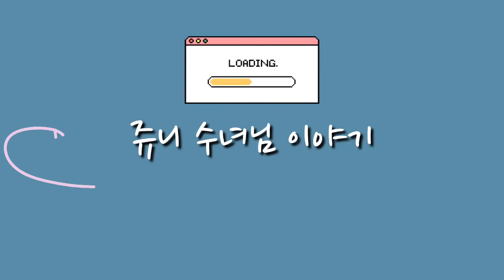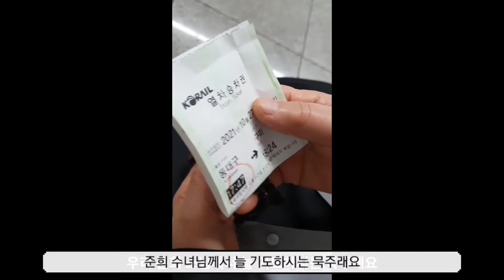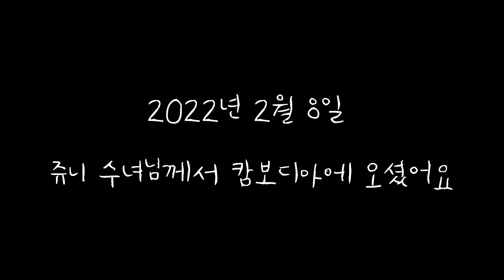쥬니 수녀님의 한국 그리고 캄보디아